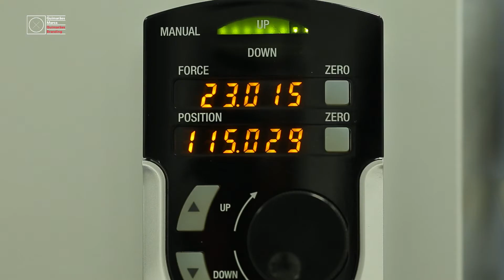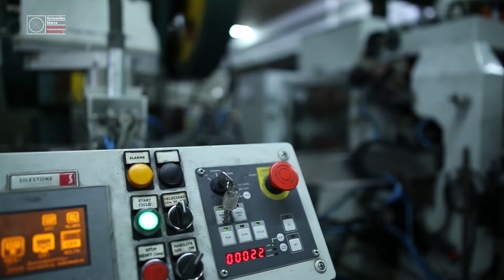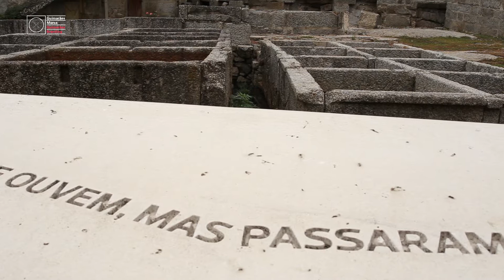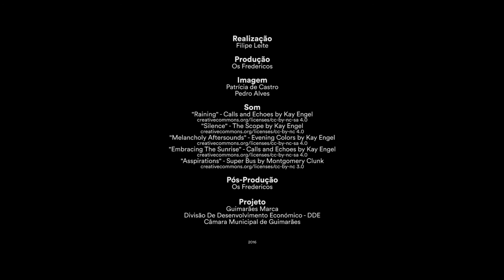Guimarães Marca 2015 | Promo II